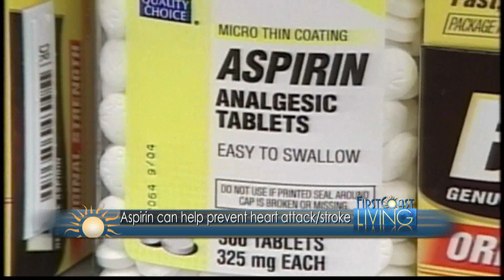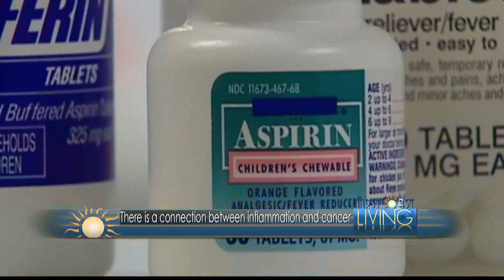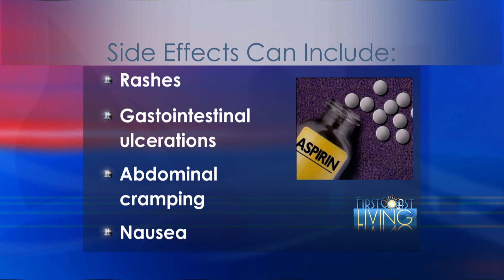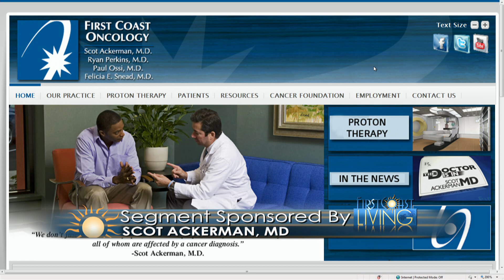The Doctor is In: Risks and Benefits of Aspirin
Have you talked to your physician about taking an aspirin a day? View the latest segment on First Coast Living to learn risks and benefits of taking aspirin, including how it may prevent certain types of cancer.